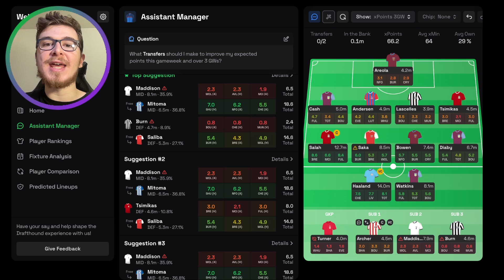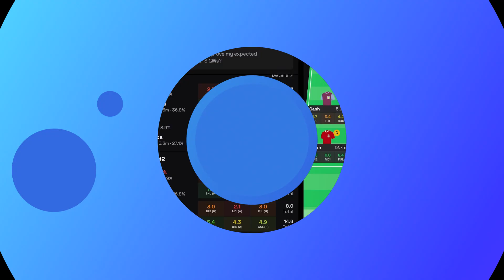FPL Gameweek 12: TEAM SELECTION | Burn & Maddison Replacements | Fantasy Premier League 2023/24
In this team selection video, I analyse my FPL squad and explain the thought process behind my transfer plans.

I highlight the best Gameweek 12 options and summarise all the key things you need to know.

I provide a recap on the low scoring Gameweek 11 and discuss the biggest talking points of the week such as the best Burn an Maddison replacements.

I also use tools such as Drafthound & fpl.team to assess fixtures, evaluate predicted points and identify the ultimate differentials.

Should we go for Raya or an Arsenal defender? Could Gordon play up front in GW12?

All of these topics will be discussed in this video.

✅ Join Drafthound today to optimise your FPL team with detailed player rankings, statistical comparisons, fixture analysis, predicted lineups and much more!

⚽️ Sign up to Sorare to earn weekly prizes, build a quality collection of cards and enhance your Fantasy Football skills

🔢 League Code: 7eg67u
Timestamps:

Introduction: 0:00
Gameweek 11 Review: 0:46
Team Selection: 8:12
Drafthound: 16:54
Alternative Transfers: 18:06
Final Thoughts: 19:00